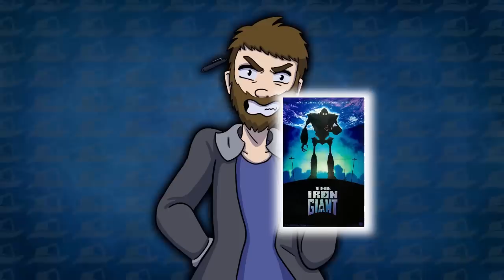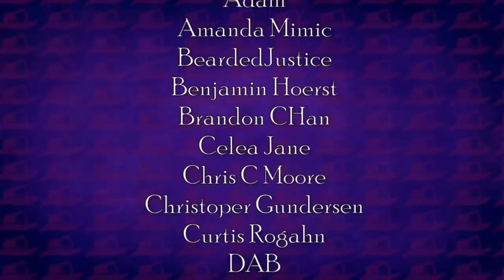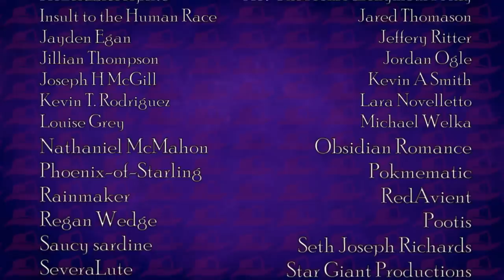Animated Atrocities 172 || Quest for Camelot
Let's see how well this childhood classic doesn't hold up at all.